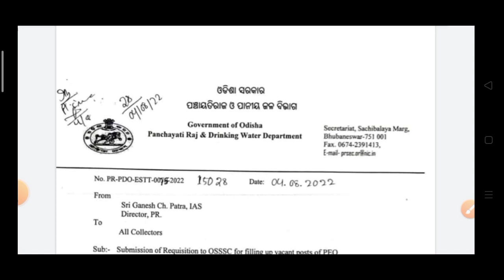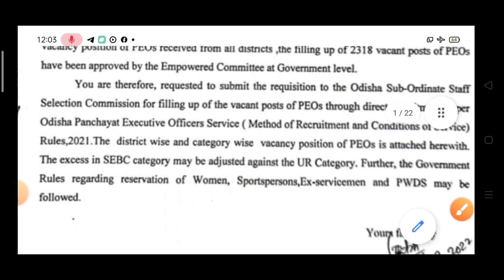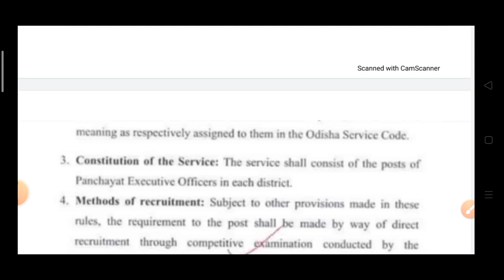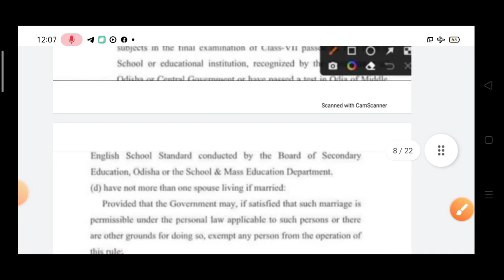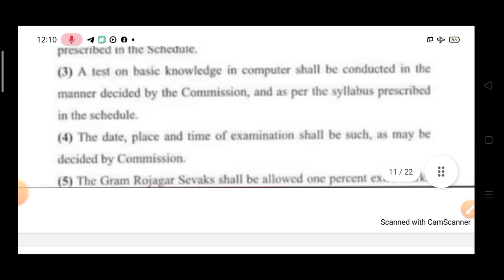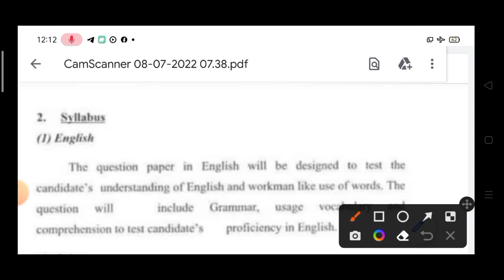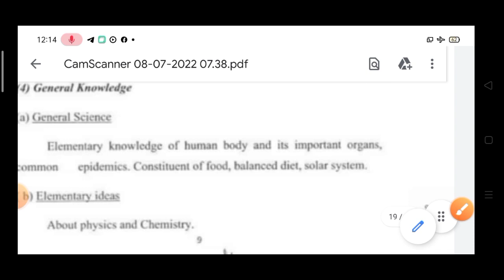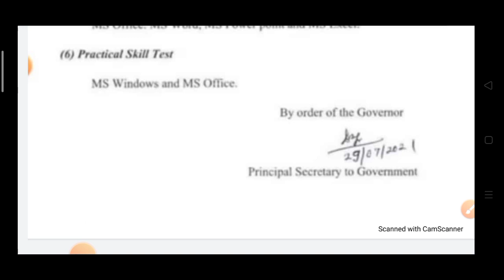Odisha panchayat jobs 2022 || Odisha pr and dw department recruitment 2022 | Odisha govt job 2022